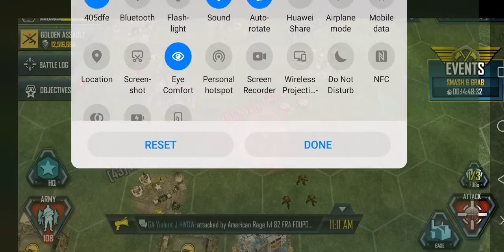Valy G4H ( Guns 4 Hire )